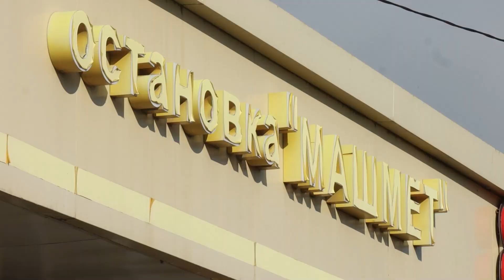Семилукские Выселки - проблемы с автобусом